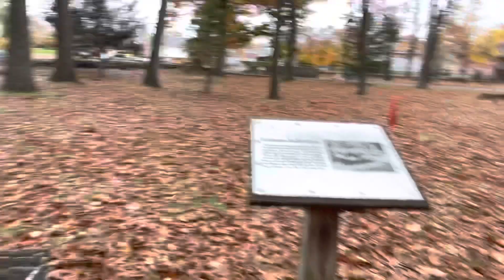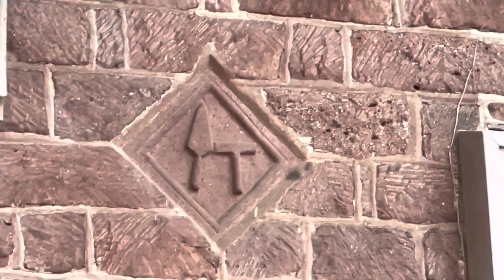The Hermitage Documentary